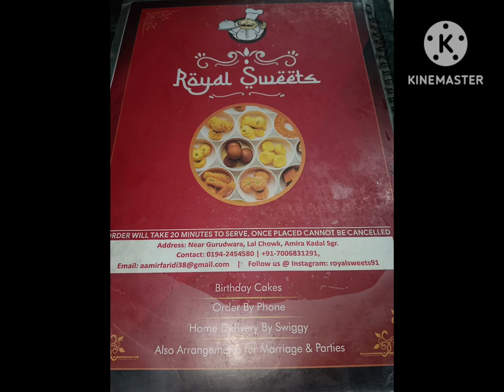Kashmir food vlog Bangalore to Kashmir ❤️ best vegetarian food best place on earth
Among the best Kashmiri Foods. What better way to begin your gastronomical journey in the valleys of Kashmir than with its breakfast staple of kulcha. ...
Kashmiri Dum Aaloo. ...
Rogan Josh. ...
Kaahwa. ...
Chaaman – Kashmiri Foods. ...
Haakh. ...
Sheer Chai. ...
Tehar, Must Try Kashmiri Food.

00:00 - 00:36 Intro
00:36 - 2:10 Street food at Khayam Street
2:10 - 4:11 Garib Nawaz Restaurant
4:11 - 6:49 Tujj Kebab with Lavasa at Garib Nawaz
6:46 - 7:48 Rista / Kashmir Wazwan
7:48 - 8:34 Afghani Chicken
8:34 - 10:28 Seekh Kebab
10:28 - 12:13 Kashmiri Paya
12:13 - 14:34 Kebab Kanti at Imran Cafeteria
14:34 - 16:23 End & Behind the scenes